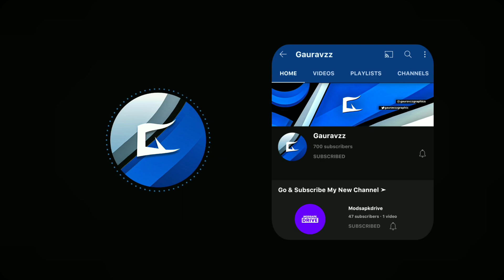Announcement + Thank you for 700 Subscribers! ❤️🔥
Ask these questions before you join us:
Do you want to learn Graphic designing and Motion graphics on Android? Do you want to generate money with Graphic designing?

Hey Guys, My Name is Gaurav Sharma and I'm a Graphic designer and Motion Graphics Editor since 2020. But something is different in our channel that's "We provide Android Graphic designing tutorials" and it's not only limited to tutorials. I also want to push up some new type of a content in this Graphic designing field.